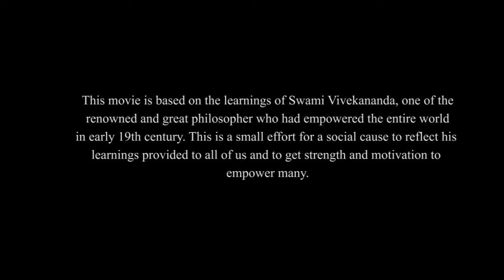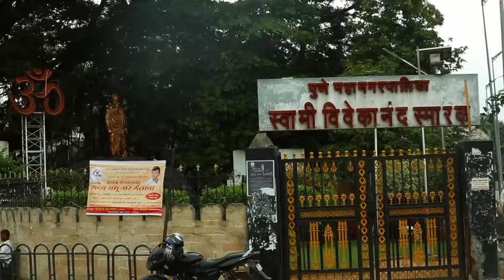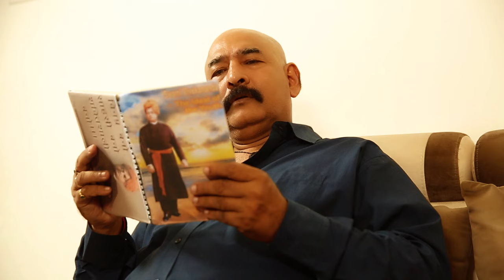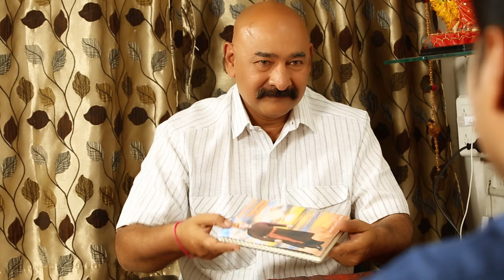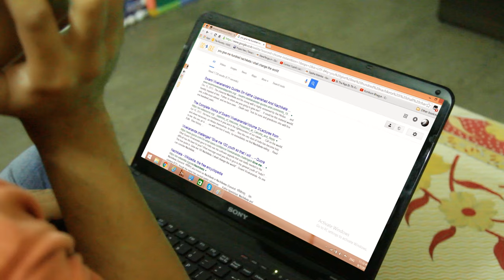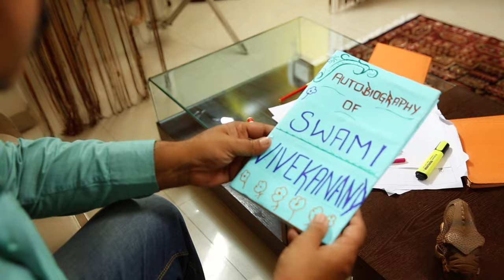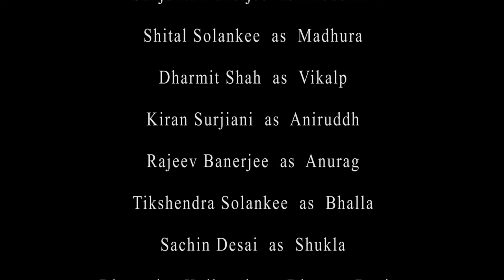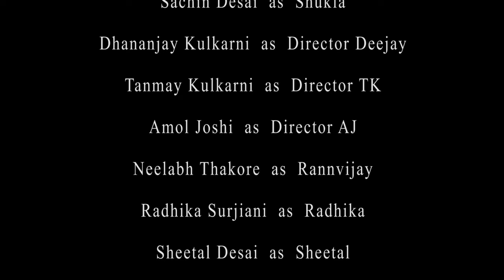Darshanik | Hindi Independent Film | Ramakrishna Balusu | 2016 | Presented By Mankind Movies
Darshanik: This movie is based on the learnings of Swami Vivekananda, one of renowned philosopher who have empowered many in early 19th century. This is a small effort for social cause to reflect his learnings for all of us and to get strength to empower many...
Movie - Darshanik
Starring - Rajeev Banerjee, Sanjukta Banerjee, Anil Sharma, Dharmit Shah, Kiran Surjiani, Dhananjay Kulkarni, Tanmay Kulkarni, Amol Joshi, Tikshendra Solankee, Sachin Desai, Shital Solankee, Neelabh Thakore, Ketan Kulkarni, Radhika Surjiani, Sheetal Desai, Asawari Kulkarni
Kids: Tanisha Banerjee, Bhoumik Kulkarni, Ananya Solankee, Simran Desai, Aryan Joshi
Crew:
Concept : Vikram Mohite & Sachin Desai
Story & Dialogues : Ketan Kulkarni & Koustubh Kekre
Screenplay: Krishnan Thayyil
Editor : Chetan Sagade
DOP: Surrya Meanon
Cameraman: Naresh Kumar
Music Director: Yogesh Tapasvi
Lyrics & Singer: Abhinav Tripathi & Ishan Saraf
Sound Engineer: Abhijit Saraf
Recording Studio: Musical Stars, Pune
VFX: Vijayalakshmi
Styling & Costumes: Anisha Singh & Reshmi Nair
Production Support: Zahid Ansari & Deepak Teotia
Casting Director: Neelabh Thakore
Associate Director: Sai Kiran Perikala & Sumaiya Shaikh
Co-Director: Vaibhav Bhore
Executive Producer: Asrin Reddy & Pramod Revuri
Produced By: Rajaveer Palace Phase II Productions
A Film By: B. Ramakrishna